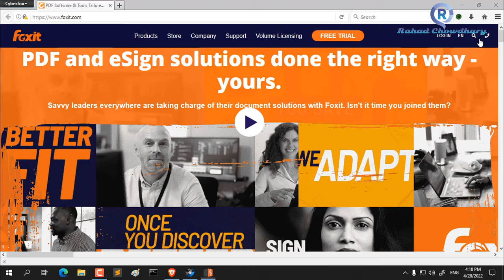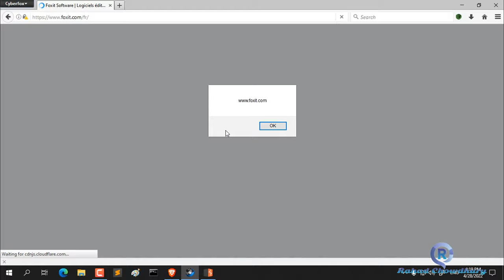Reflected XSS on Foxit | Reflected XSS POC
Reflected XSS on Foxit | Reflected XSS POC | Rahad Chowdhury

Hello Friends!
In this video, I will show Reflected XSS on Foxit.

What is Reflected XSS?
A Reflected Cross-Site Scripting (XSS) vulnerability occurs when an attacker injects malicious code into a web application, and the injected code is then reflected back to the user's browser. This type of XSS vulnerability is known as "reflected" because the injected script is reflected off a web server and sent back to the victim's browser in the response. The browser then executes the script within the context of the user's session, potentially leading to unauthorized actions or data theft.

=== Chapters ===
0:00 - Intro & Disclaimer
0:16 - Reflected XSS POC
1:09 - End Screen

Skype: rahad.chowdhury2
reflected xss
reflected xss vulnerability
reflected xss poc